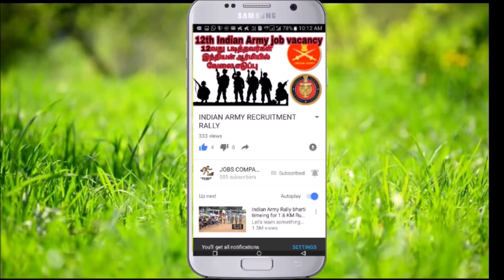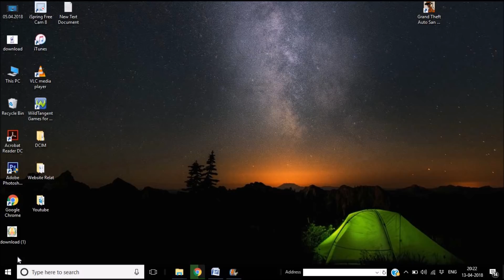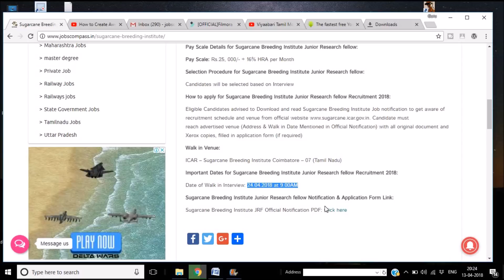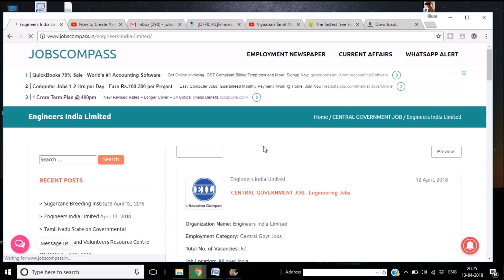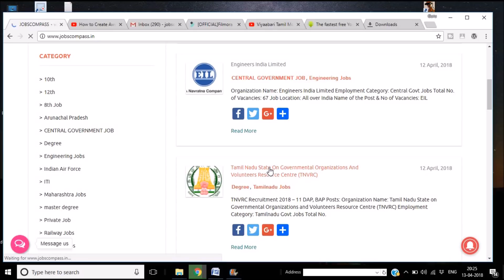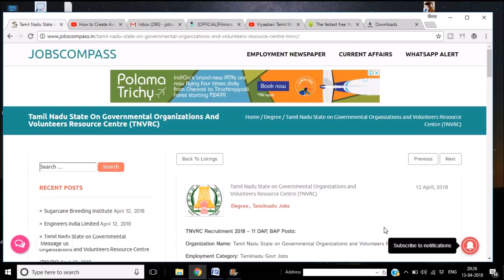மத்திய மற்றும் தமிழ்நாடு அரசாங்க வேலைகள் – 2018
Department Name  Sugarcane Breeding Institute
Post Name   Junior Research fellow- 01

Department Name  Engineers India Limited
Post Name    Management Trainees- 67

Department Name  Tamil Nadu State on Governmental Organizations and Volunteers Resource Centre (TNVRC)
Post Name   1. District Anchor Person (DAP) in BRLPS – 09 Posts
2. Block Anchor Person (BAP) in WBSRLM – 02 Posts
Pay Scale  1. District Anchor Person (DAP) in BRLPS -Up to Rs.50,000/ P.M (Exclusive of TA/DA)
2. Block Anchor Person (BAP) in WBSRLM -Up to Rs.40,000/ P.M (Exclusive of TA/DA)